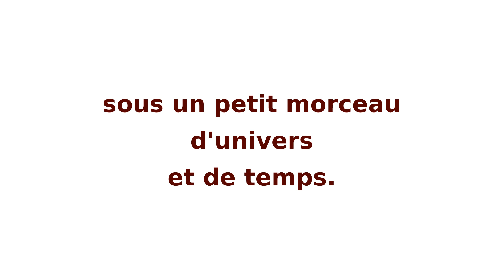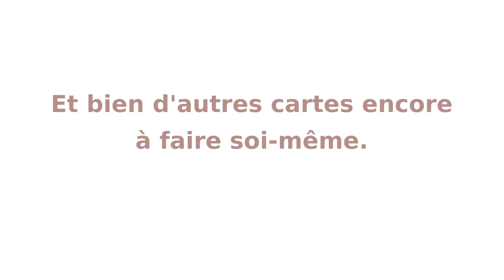APPRENDRE L'AQUARELLE : démonstration de la carte "J'écoute mes sensations".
Voici l'une des 32 cartes de "La petite collection d'actes sympathiques", à poser chez soi ou à offrir, pour nous rappeler au quotidien que nous sommes bien plus que ce que nous pensons. Atelier ouvert aux débutants car nous travaillons sur de petites séquences.